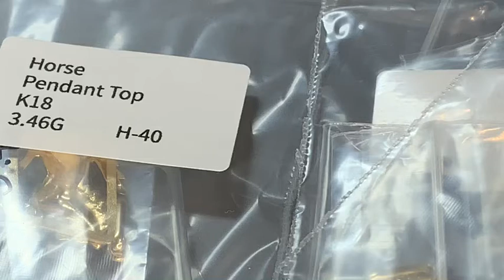Horse/Elizabeth Pendant Top K-07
24k/18k Japan gold with glass. 3.94grams. Can fit to up to 10grams chain necklace